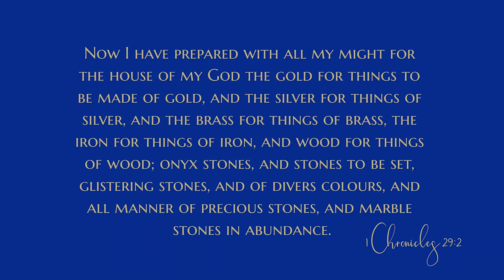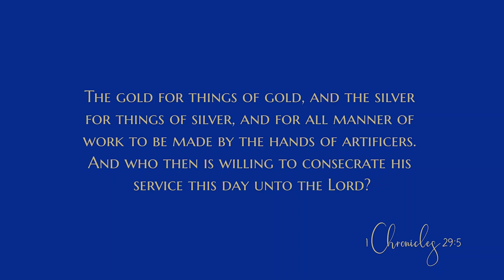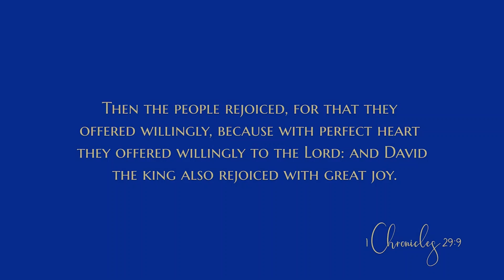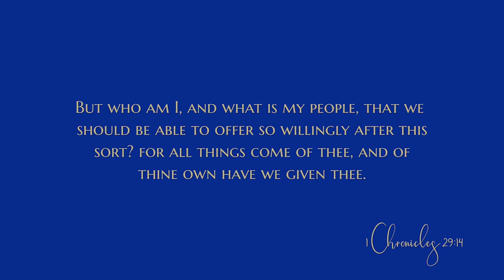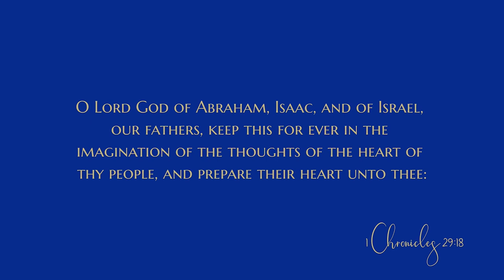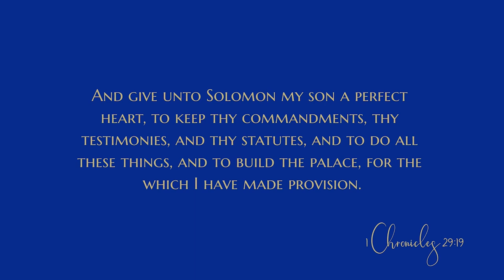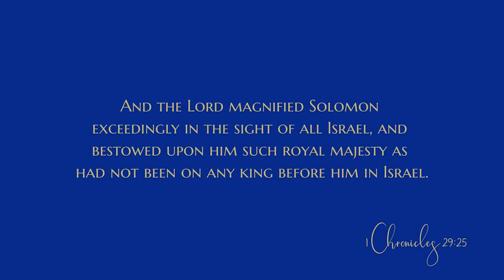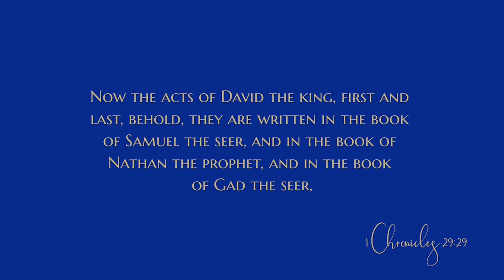David’s final words and death - Daily Devotional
The devotional:
“Thus David the son of Jesse reigned over all Israel. And the time that he reigned over Israel was forty years; seven years reigned he in Hebron, and thirty and three years reigned he in Jerusalem. And he died in a good old age, full of days, riches, and honour: and Solomon his son reigned in his stead.” — 1 Chronicles 29:26-28
The passing of a loved one stirs many memories, and it can be difficult to choose just the right thoughts to share when planning a funeral or memorial service. How can the essence of a life lived well be captured effectively? Some families choose to put together a video featuring pictures of their loved one—a visual portrayal of the significant, happy, or even silly moments of the individual’s life. At other times, family members or close friends speak at the service, recounting special moments and sharing fond recollections of the individual. Sometimes families prepare a printed program that includes a biographical summary of the individual’s life and testimony. Whatever method is chosen, the desire is to preserve and memorialize the character of the one who is no longer with them.

As we consider end of life issues on a personal level, how can we ensure that we leave our loved ones with memories that will benefit them? When people consider what they will leave to family members, they often think of material assets such as an insurance policy, the family home, or physical possessions. I remember my mom putting small stickers on furniture and other personal mementos with the name of the person she thought would enjoy the item. While the mementos and heirlooms left behind may be treasured, a spiritual legacy is far more important than any earthly possessions we might leave to our families.

C.T. Studd’s wise words in a poem he wrote many years ago has two familiar lines that can guide us in ensuring that we leave a spiritual legacy. He wrote, “Only one life, ‘twill soon be past; only what’s done for Christ will last.” Yielding our hearts to God and following Him faithfully will not only bring the greatest blessing in our own lives here on earth, but the example set will also be the greatest treasure we can leave for our loved ones when we go to our eternal reward.

In today’s text, the life of King David was coming to an end. David had failed at times in his spiritual walk, but his deepest desire had always been to please God. He had done all he could to restore the Kingdom of Israel and, in his older years, to prepare for the building of the Temple. His closing instructions to his son Solomon were not about wealth, fame, or accomplishments. Rather, they were an admonition to serve God with a perfect heart and a willing mind, and to keep His commandments and statutes. He assured Solomon that if he would do this, he would prosper in all that he did (see 1 Chronicles 28:9 and 1 Kings 2:1-4).

David’s admonitions to Solomon are applicable for us as well. There will be a glorious reward for those who dedicate their lives to the Almighty God, and the memories and spiritual legacy they leave behind will inspire and encourage those who follow them.

BACKGROUND
The last chapter of 1 Chronicles summarizes several main events at the close of David’s life. Verses 1-5 record David’s final address to the people of Israel, and verses 6-9, the people’s willingness, material support, and commitment to build the Temple. David’s final prayer for his nation and Solomon is recorded in verses 10-19, and the people’s prayer in verses 20-21...

AMPLIFIED OUTLINE
II. The reign of David
 E. The final acts of David
   2. David’s final words and death (29:1-30)
      a. The exhortation of David to Israel (29:1-5)
      b. The response of Israel (29:6-8)
      c. The prayer of David (29:9-19)
      d. The worship of Israel (29:20-21)
      e. The crowning of Solomon (29:22-25)
      f. The death of David (29:26-30)

Among the precious jewels gathered for the building of the Temple, what one gem was mentioned by name? (verse 2)
In verse 11, why do you think that David prayed things that God already knew, like “all that is in the heaven and in the earth is thine”?
What legacy or advice do you want to leave for your children and your children’s children?

CONCLUSION
Like King David, we want to leave those who follow us an example of serving the Lord with perfect hearts, submission to God’s will, and a desire to do all we can to promote the spread of His Kingdom. Then one day when we enter Heaven, we will hear our Lord’s words, “Well done, thou good and faithful servant!”

God bless
0:00 Devotional
6:44 Bible reading